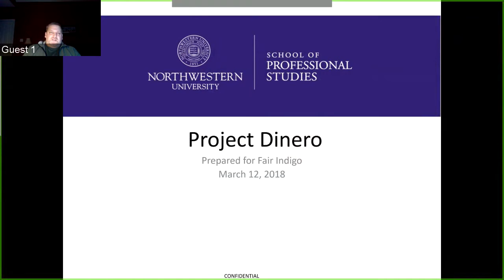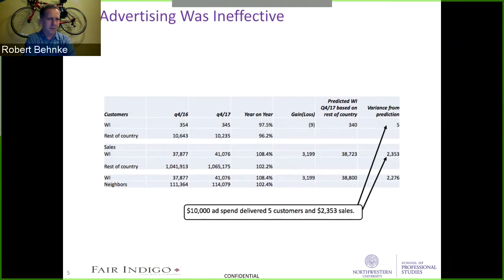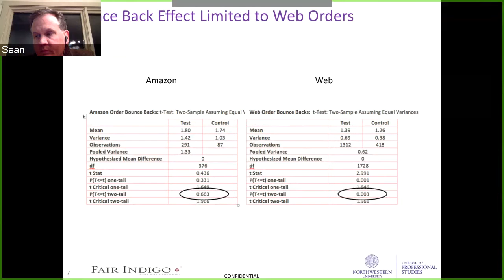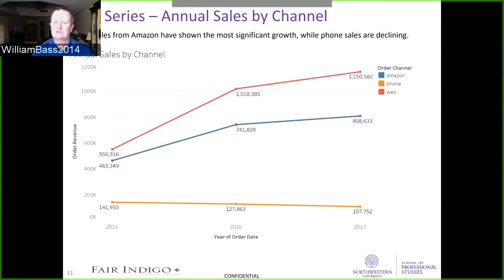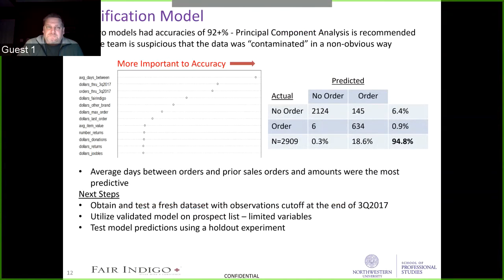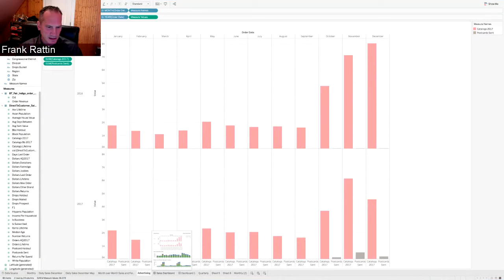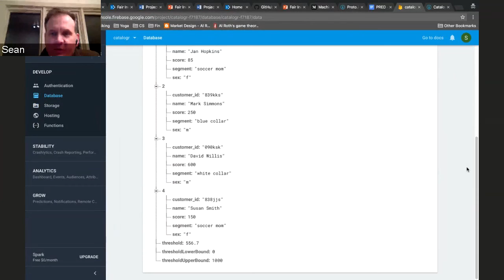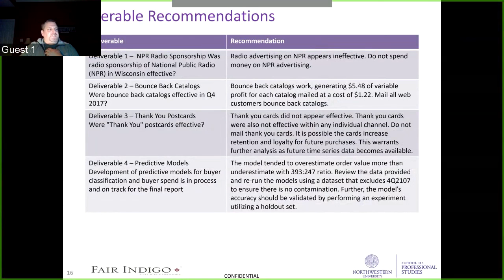2018-03: Fair Indigo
This project analyzed data from a "Fair Trade" small clothing company that sold clothes made in Peru. This is the actual "Real World" presentation the team made to the CEO of the company. From years of sitting in on these presentations, I can say that this presentation is essentially what an analyst can expect when presenting results. All 498 students should watch this!